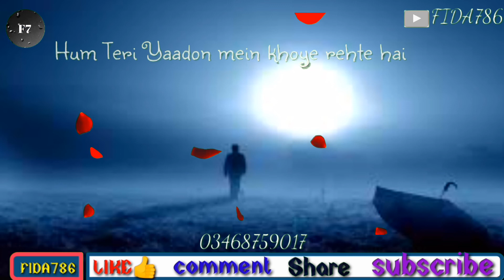Tere ishq ne Satya WhatsApp status